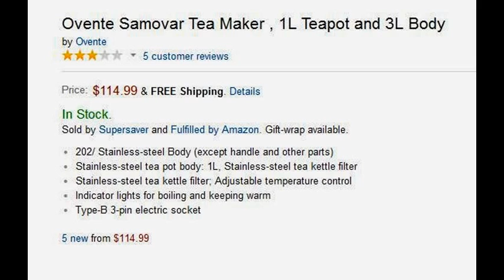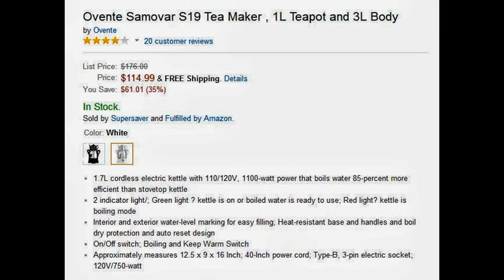Electric Samovar for Sale - Find High Rated Electric Samovars for Sale on Amazon.com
Electric Samovar for Sale on Amazon.com

GOLDA INC. Stainless Steel Turkish Tea Maker, Samovar, Electric Kettle, with Boil-Dry Protection.

Automatic switch to keep warm function- saves 90% Energy.
Boil-dry protection
Stainless steel body and Glass Teapot. Additional Free Stainless Steel Teapot
Very quick boiling time.
110/120 Volt for USA

Ovente Samovar S19 Tea Maker , 1L Teapot and 3L Body

1.7L cordless electric kettle with 110/120V, 1100-watt power that boils water 85-percent more efficient than stovetop kettle
Concealed heating element; automatic shut-off with boil dry protection for safety purposes; On/Off switch and LED Light indicator;
Interior and exterior water-level marking for easy filling; Heat-resistant base and handles and boil dry protection and automatic-fusing design
On/Off switch; Boiling and Keep Warm Switch
Approximately measures 12.5 x 9 x 16 Inch; 40-Inch power cord; Type-B, 3-pin electric socket; 120V/750-watt

Mulex Germany Electric Samovar/Electric Tea Machine 2 Ltr

Electric tea kettle with lid, white, white porcelain teapot with lid, strainer for tea; concealed heating element
Also suitable as a kettle. 2 in 1: tea remains always hot function. After water has reached boiling point, Samovar switches to an energy savings mode, this function will keep your water hot. The steam will also keep the teapot above it hot.
Temperature control, 360 ° swivel, control range: auto; thermostat. automatic two thermostats; teapot: porcelain, tea filter: stainless steel anti-corrosion, water filter: stainless steel interior anti-corrosion
Interior base made of 18/10 stainless steel and high quality synthetic material
Teapot and tea filter dishwasher safe

BEEM Romanov III (5 Liter) Stainless Steel Samovar, Made in Germany, Silver

5.0 Liter water container, 1.3 Liter tea pot
18/10 Stainless Steel
110 Volts for US Electric System
Automatic shut off/on switch to save energy
For other great samovars from BEEM, search: BEEM Odessa Samovar, BEEM Rebecca Samovar, BEEM Royal Samovar, BEEM Columbus Samovar, BEEM Katharina Samovar